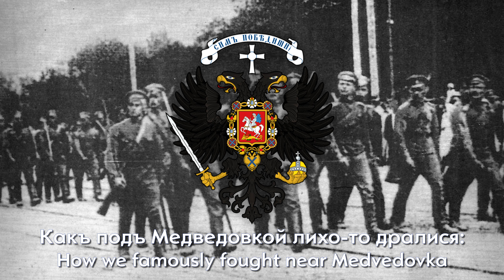Марш Марковского полка — Русский Белогвардейский Марш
Историческая Справка:

1-й Офице́рский генера́ла Ма́ркова полк — первая из войсковых частей Добровольческой армии (впоследствии ВСЮР и Русской Армии), получивших именное шефство одного из основоположников Белого движения на Юге России Генерального штаба генерал-лейтенанта С. Л. Маркова.

4 (17) ноября 1917 года генерал Алексеев в Новочеркасске посетил лазарет № 2 по Барочной улице, после чего из первых добровольцев была организована Офицерская рота. Эта рота за несколько месяцев за счёт пополнений была развёрнута в 3 отдельных офицерских батальона. Дата 4 ноября и считается датой зарождения полка. Специальной комиссией офицеров 1-го батальона была утверждена форма батальона, аналогичная форме ударных частей. Основное отличие — чёрные погоны.

Текст (Русский дореф.)

​Смѣло​ впередъ, за Отчизну святую,
Дружно, какъ братья, пойдемъ —
Страху не знаемъ мы и удалую
Пѣсню въ бою запоемъ.

Пѣсню о томъ, какъ бойцы, генералы —
Марковъ, Дроздовскій-​герой​ —
Съ пѣснями намъ умирать завѣщали,
Мы поклялись головой.

Какъ подъ Медведовкой лихо-то дралися:
Марковъ тамъ былъ, генералъ…
Съ нимъ въ бронированный поѣздъ ворвалися,
И большевикъ побѣжалъ.

Подъ Новодмитревской, снѣгомъ занесены,
​Мокрые​, скованы льдомъ —
Шли мы безропотно, дралися весело,
Грѣлись холоднымъ штыкомъ.

Пусть знаетъ врагъ, что бойцы, генералы,
Въ нашихъ сердцахъ ​всѣ​ живутъ —
И что опять, какъ и прежде, бывало,
Къ побѣдамъ насъ поведутъ.

И снова опять за Отчизну святую

Текст (Английский)

Boldly forward, for the Holy Fatherland,
Together, like brothers, let's go -
We don't know fear and we'll go away
Let's sing a song in battle.

A song about how fighters, generals -
Markov, Drozdovsky-hero -
With songs they bequeathed us to die,
We swore with our heads.

How they famously fought near Medvedovka:
Markov was there, General...
With him they broke into an armored train,
And the Bolshevik ran.

As in Novodmitrevskaya, covered with snow,
Wet, ice-bound
We walked meekly, fought merrily,
They warmed themselves with a cold bayonet.

Let the enemy know that fighters, generals,
All live in our hearts
And that again, as before, it happened,
They will lead us to victory.

And again again for the Holy Fatherland
We do not know fear, and remove